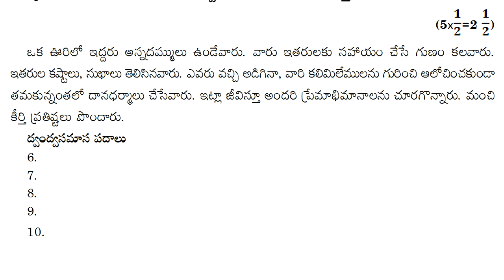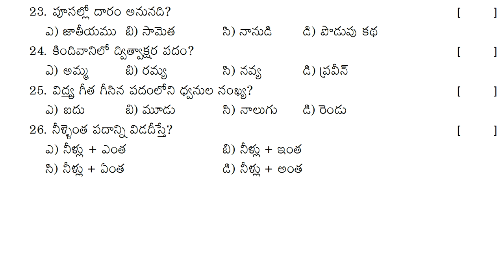fa3 exam question paper 6th class telugu | class 6 fa3 telugu exam paper 2023 | formative test 3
telugu chapter wise formative exam papers class 6 2022, telugu chapter wise formative 1 exam papers class 6 2022, telugu chapter wise formative 2 exam papers class 6 2022,

6th class fa-2 exam papers 2021 | fa2 class 6 telugu paper | 6th class fa2 question papers | 2021

Telugu fa1 questions paper class 6 -10 | telugu fa-1 exam paper part b | fa1 telugu objective paper

telugu fa1 test paper 6th class | class 6 telugu fa1 exam paper | 6th class telugu fa question paper

class 6 formative assessment telugu model question paper | 6th class telugu fa4 exam paper | fa4 6th

6th class telugu text book contents

అభినందన
స్నేహబంధం
వర్షం
లేఖ
శతకసుధ
పోతన బాల్యం
ఉడుత సాయం
చెరువు
చీమల బారు
బాలనాగమ్మ
పల్లెటూరి పిల్లగాడ!
కాపాడుకుందాం

6th class telugu formative assessment sample test paper | chapter wise questions | class 6 fa telugu
telugu chapter wise formative 3 exam papers class 6 2022,
telugu chapter wise formative 4 exam papers class 6 2022,

telugu fa1 chapter wise question paper class vi 2022,
telugu fa2 chapter wise question paper class vi 2022,
telugu fa3 chapter wise question paper class vi 2022,
telugu fa4 chapter wise question paper class vi 2022,

telugu fa1 chapter wise model papers class 6 2022,
telugu fa2 chapter wise model papers class 6 2022,
telugu fa3 chapter wise model papers class 6 2022,
telugu fa4 chapter wise model papers class 6 2022,